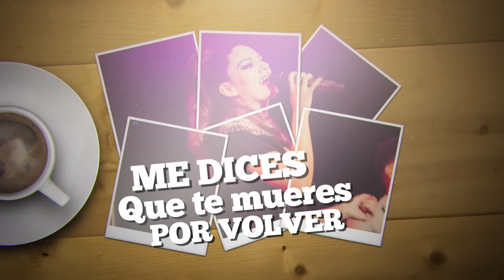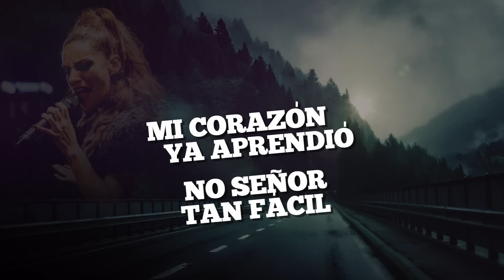Dareska - Tan Fácil No I Video Lyric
Bienvenidos a mi Canal Oficial de YouTube